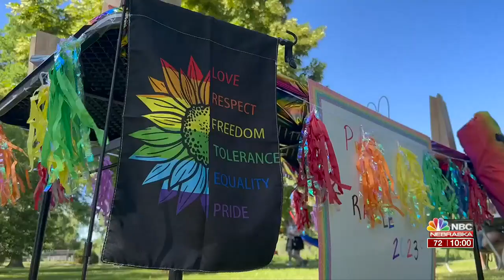North Platte Pride Fest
News 2 at Ten Sunday